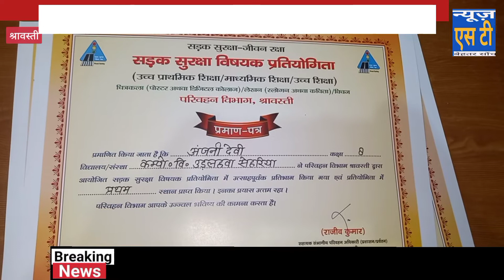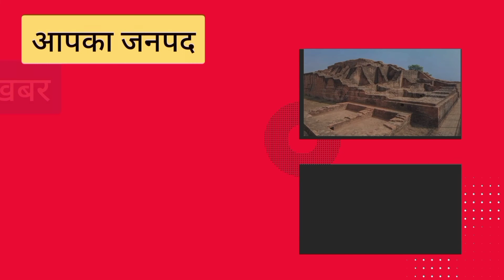एआरटीओ ने छात्रों को किया पुरुस्कृत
एआरटीओ ने सड़क सुरक्षा प्रतियोगिता में बेहतर प्रदर्शन करने वाले छात्रों को किया पुरुस्कृत Shravasti Tak News